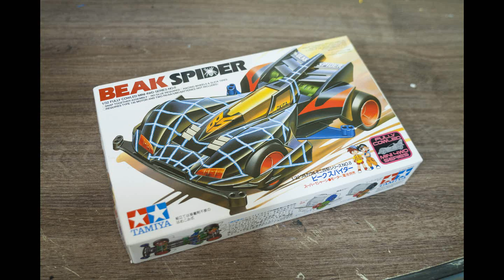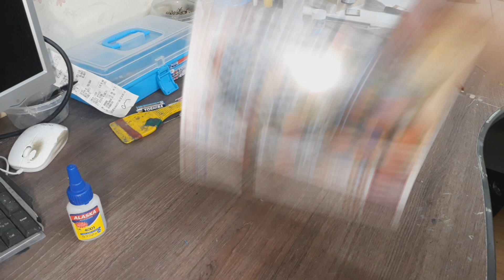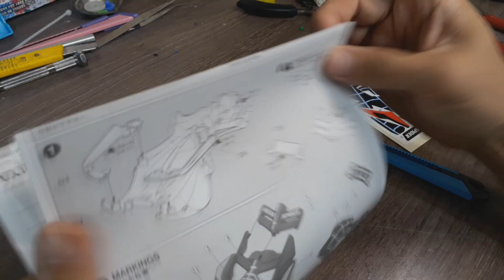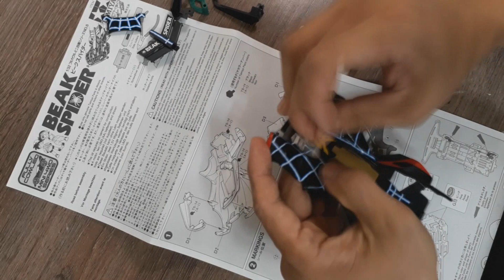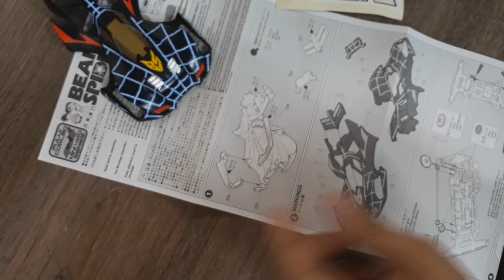타미야 비크스파이더 우리느챔피온미니카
고전 슈퍼원 샤시 미니카를 만들어보자!